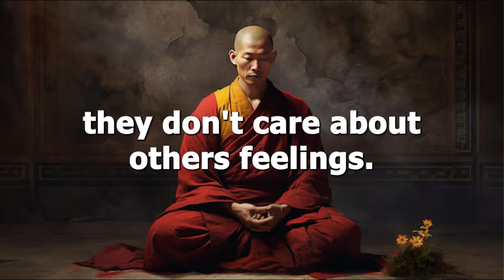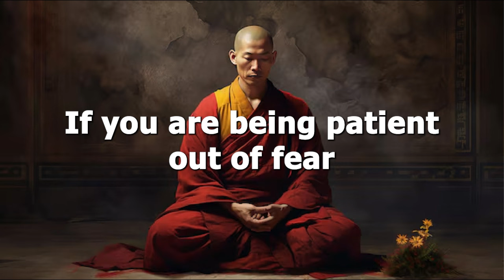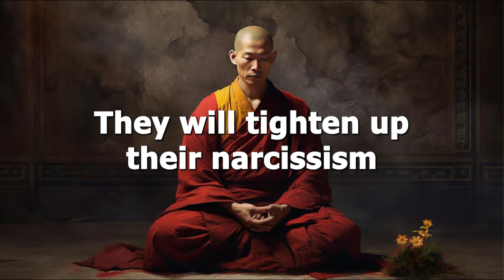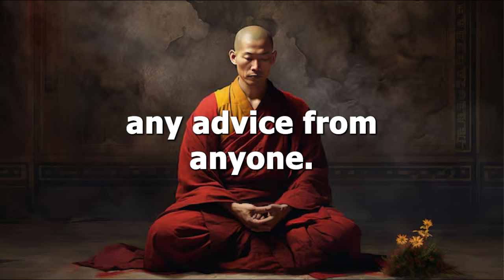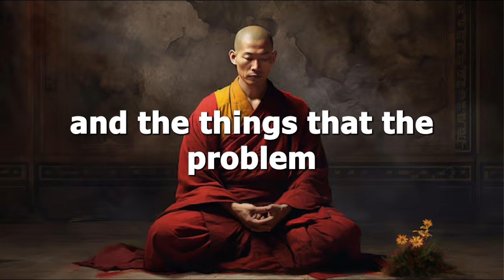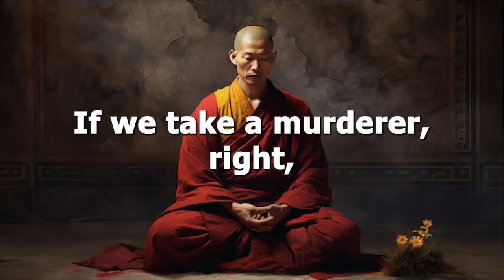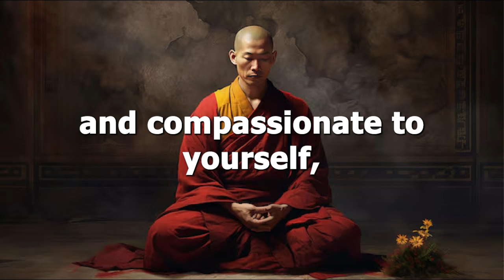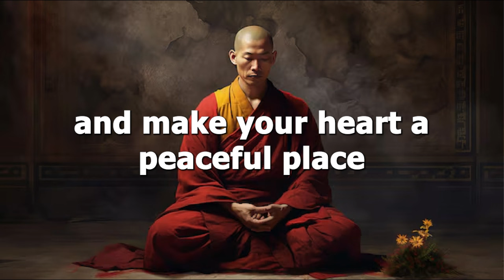How to deal with Narcissistic people? | Buddhism In English